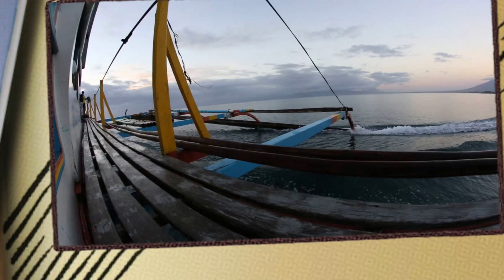Caramoan Island Hopping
Caramoan Island is located in the lower eastern part of Camarines Sur in the Bicol region of the Philippine archipelago.